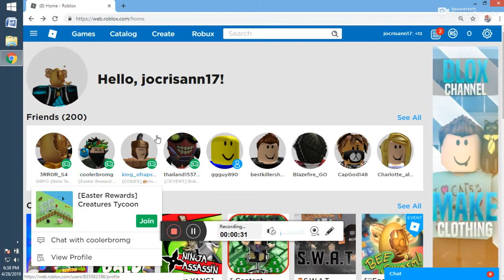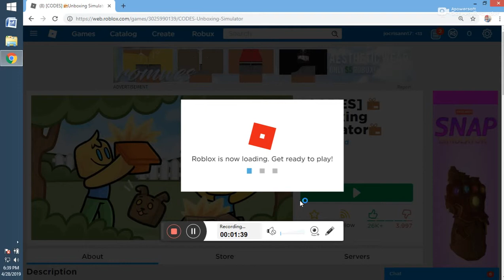may 3. 2019 unstoppable game -7